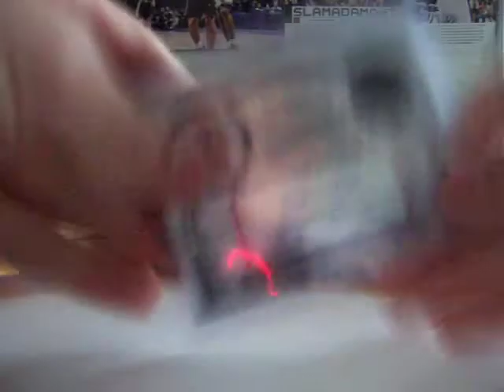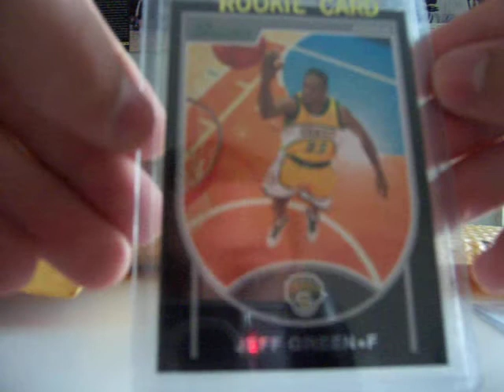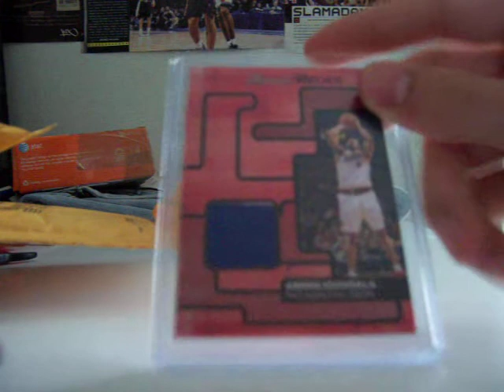5-3-08 Mailday!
McRoberts & Green FT/FS